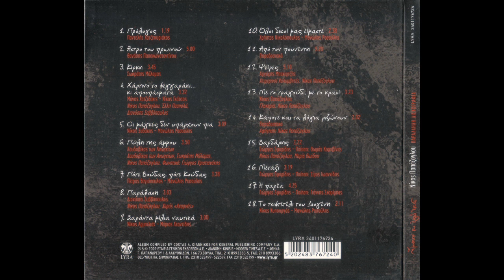Σαράντα μίλια ναυτικά (2006) - Νίκος Παπάζογλου